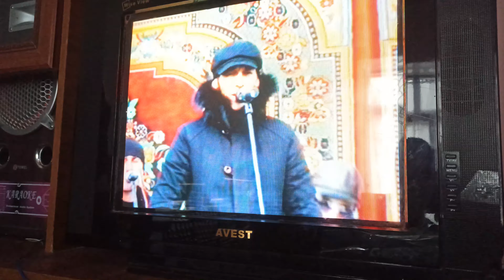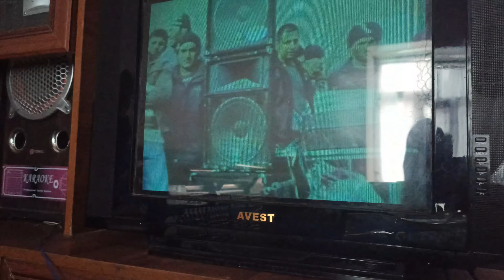Зиёвиддини нурзод туёна мастчох